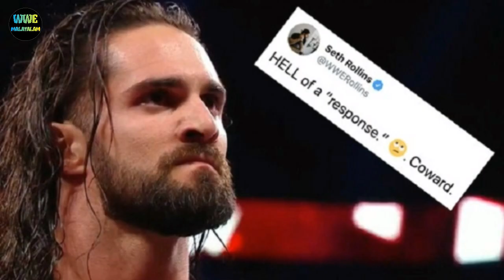Most Anticipated Matches in 2020 | WWE Malayalam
There are many matches that are waiting by WWE fans and WWE superstars fans | in this video me talking about the most anticipated / waiting matches in WWE on 2020 | if these matches will happened WWE fans will be so happy to see WWE again |

WWE Fans Power